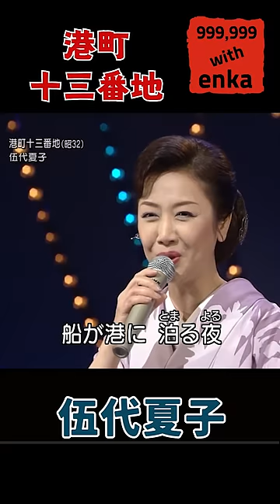港町十三番地 / 伍代夏子